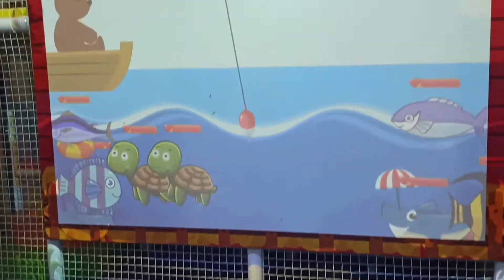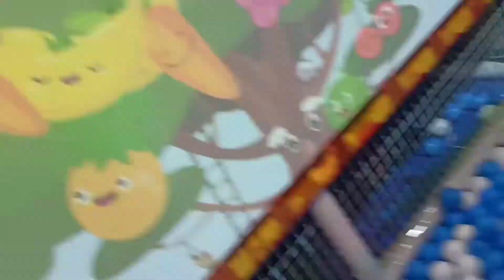Abc Song | baby shark | The Wheels On The Bus | nursery rhymes | Itsy Bitsy Spider